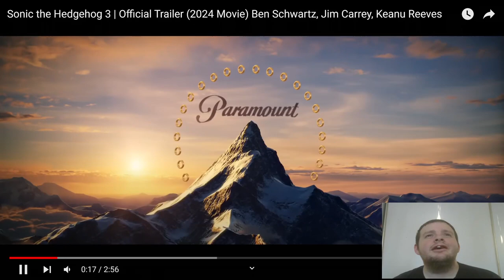Sonic The Hedgehog 3 Official Trailer Reaction